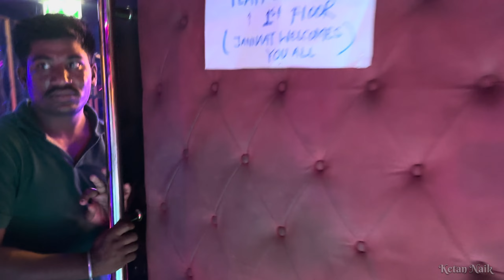Jannaat Club Pattaya || Night life in Thailand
Best Club in pattaya Thailand specially for Indians 🇮🇳